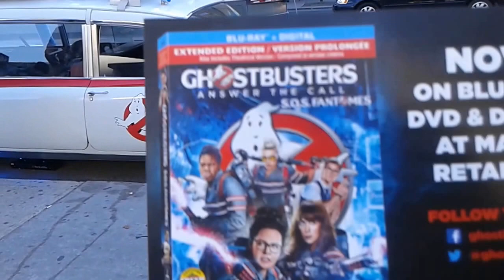Toronto GHOSTBUSTERS in Downtown Core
Queen & Peter St.